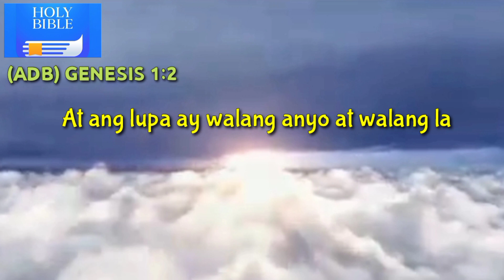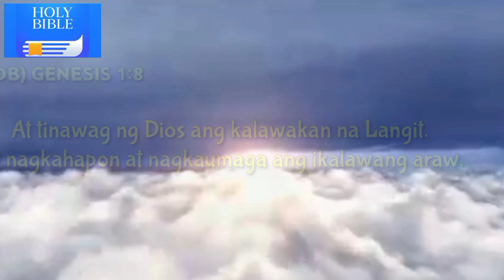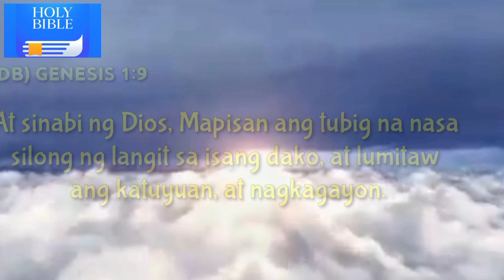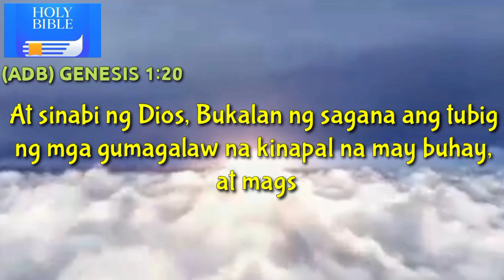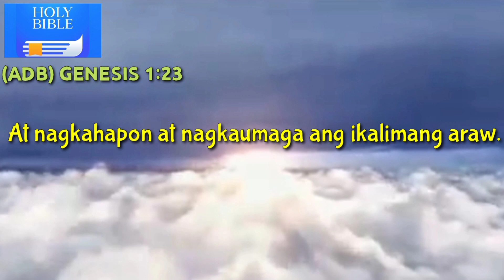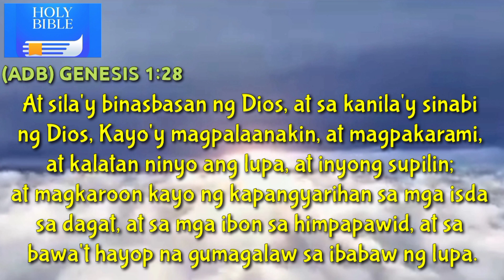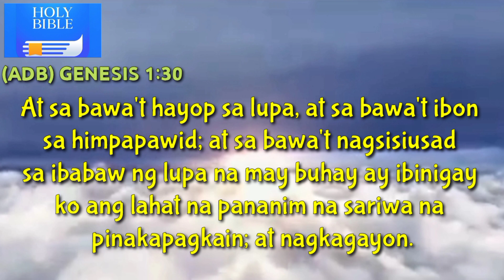Ang Biblia: Genesis 1: Chapter 1 Ang paglalang ng sanlibutan...